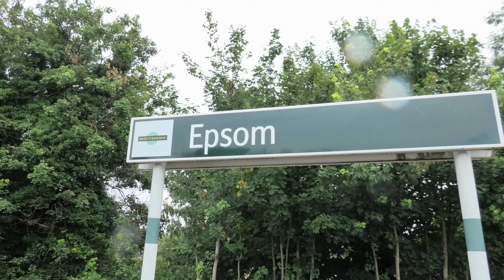Trains at Epsom 30/06/2020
UK Railway trains at Epsom station (Borough of Epsom and Ewell in Surrey, England) including Southern and South Western Railway in June 2020! 🏴󠁧󠁢󠁥󠁮󠁧󠁿

A Weekday of South London trains at Epsom, heading around the South of the United Kingdom. Trains include:
- Southern Class 377s (5 Variants)
   - 377/1 - Built in 2002/03 - DC Only
   - 377/3 - Built in 2002/03 - DC Only Ex-Southeastern 375/3
   - 377/4 - Built in 2004/05 - DC Only
   - 377/6 - Built in 2012/13
   - 377/7 - Built in 2014 - AC & DC
- South Western Railway Class 455s and 456s

Filmed on 30th June 2020, Between 13.30 and 14.45.

Thanks! ✅

⏰Timestamps
00:00 Introduction
00:13 Where are we today?
00:23 1D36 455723 + 455918 Dorking to London Waterloo
01:02 1I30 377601 + 377615 London Victoria to Dorking
02:10 1K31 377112 + 377304 + 377306 London Bridge to Epsom
02:36 1K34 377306 + 377304 + 377112 Epsom to London Bridge
02:50 1D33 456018 + 455709 + 455722 London Waterloo to Dorking
03:58 1I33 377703 + 377621 Horsham to London Victoria
05:15 2D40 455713 + 455742 Guildford to London Waterloo
06:09 1I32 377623 + 377704 London Victoria to Horsham
06:59 2D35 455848 + 455853 London Waterloo to Guildford
07:58 1K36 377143 + 377307 + 377324 Epsom to London Bridge
08:18 1I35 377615 + 377601 Dorking to London Victoria
09:30 2I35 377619 Epsom to London Victoria
09:44 5I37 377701 + 377625 London Victoria to Dorking
09:50 1D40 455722 + 455709 + 465018 Dorking to London Waterloo
10:13 5I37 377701 + 377625 London Victoria to Dorking
10:25 1D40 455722 + 455709 + 465018 Dorking to London Waterloo
10:50 1I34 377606 London Victoria to Dorking
11:26 1K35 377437 + 377315 + 377320 London Bridge to Epsom
11:53 1D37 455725 + 455721 London Waterloo to Dorking
13:20 Thanks for Watching!